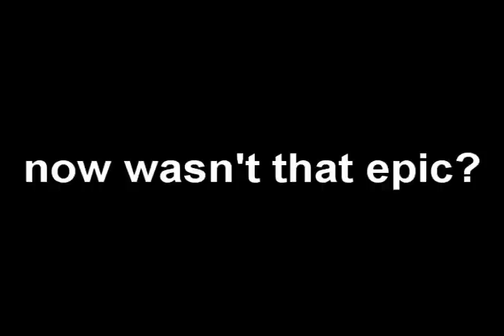The Most Epic Video Ever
I know, the title doesn't even match the video. As amatuer as this was I was just bored. The whole video is the result of a poorly wasted Friday. Enjoy!